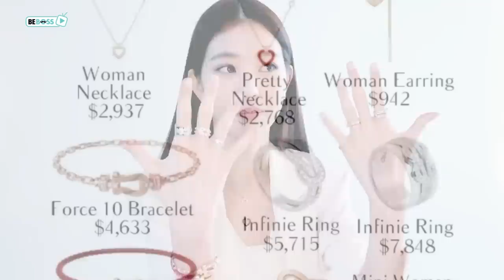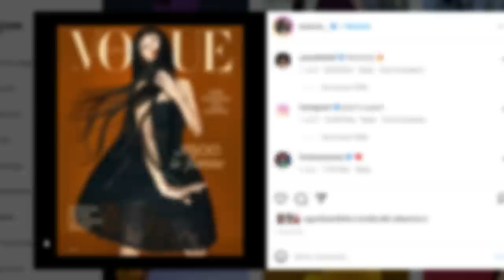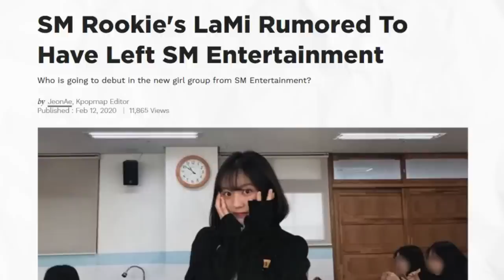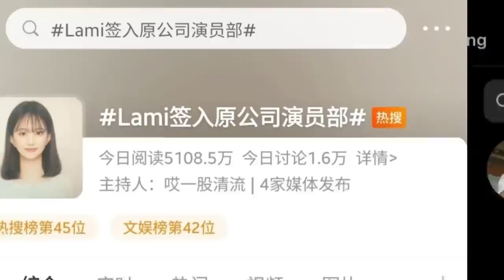Utmost PRIVILEGE Only These Kpop Idols Receive From BRANDS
After BLACKPINK paved the way for idols to enter the world of ambassadors for luxury fashion houses, it has become more frequent for Kpop stars to seal deals with designer brands.
However, this also leads to the scenario where some celebrities are only titled but penniless ambassadors as their company had used the back door rather than letting the artists prove the legit compatibility between them and the brand, leading to the idols receiving little to no exclusive treatment.
However, there are also idols that are so valuable to a brand that they are literally indulged in privileges and also have their image elevated to the next level after being taken under the brand’s wings.